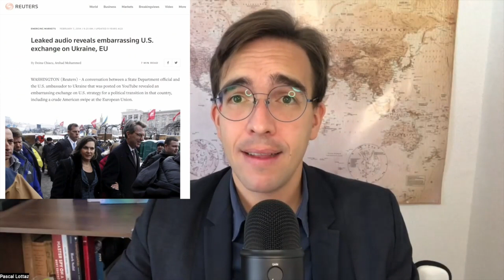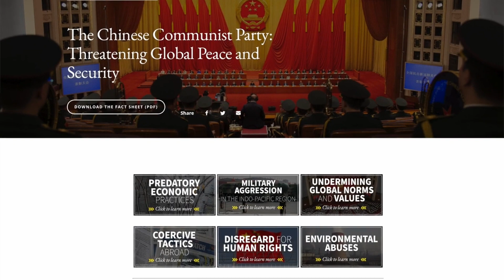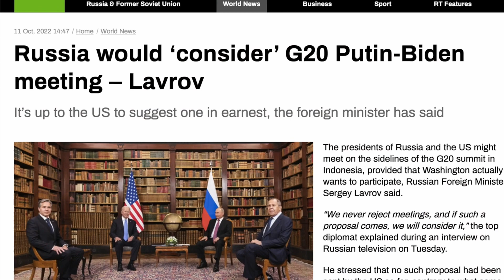Comment Hitler continue-t-il à perturber la paix en Europe en 2022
En septembre 1938, les dirigeants de la Grande-Bretagne, de la France et de l'Italie se rendirent à Munich pour rencontrer Adolf Hitler. Le Führer avait exigé de recevoir les terres germanophones de la Tchécoslovaquie, connues sous le nom de Sudètes. Hitler menaça de faire la guerre si ses demandes n'étaient pas satisfaites. Il voulait que les autres grandes puissances, en particulier la France, alliée militaire de la Tchécoslovaquie, fassent pression sur les dirigeants tchèques. Il obtint gain de cause. Neville Chamberlain revint de Munich avec un document signé par Hitler dans lequel il promettait, de manière infâme, de ne pas étendre davantage l'Allemagne. Chamberlain pensait avoir obtenu la "paix pour notre temps". Seulement quelques mois plus tard, Hitler revint sur ses promesses, occupa toute la Tchécoslovaquie, éradiquant ainsi l'État souverain, puis passa à l'invasion de la Pologne, déclenchant la Seconde Guerre mondiale. "Munich 1938" est depuis devenu l'argument de référence contre l'apaisement, c'est-à-dire l'idée de garantir la paix par des concessions à une puissance malveillante et expansionniste comme l'Allemagne nazie.
Involontairement, Hitler a ruiné à jamais les négociations de paix, car toute demande d'accord avec une puissance militaire pour empêcher son intervention déclenchera automatiquement l'argument "Munich 1938" de la part de ceux qui croient que seule la force peut contrer la force dans les relations internationales. C'est ce que j'appelle l'ombre longue d'Hitler.
Nous le voyons se dérouler en ce moment même, car toutes les voix qui appellent à un règlement négocié de la guerre russo-ukrainienne sont immédiatement décriées comme des apaisementistes, qui ont oublié les leçons de Munich 1938. Vladimir Poutine est Adolf Hitler, la Russie est l'Allemagne nazie, l'Ukraine est la Tchécoslovaquie. On ne peut pas négocier avec Hitler, les atrocités et la guerre qui suivraient plus tard seraient bien plus grandes que le sacrifice de combattre maintenant. Ou inversement, si vous voulez négocier avec Poutine, négocieriez-vous également avec Hitler ? Vendriez-vous encore l'Europe ? C'est un argument convaincant. Car qui accepterait ou pourrait accepter de négocier avec Hitler ?
Cependant, j'ai deux objections à cet argument.